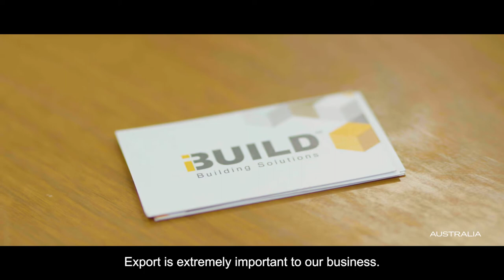Australian Export Awards – iBuild Building Solutions